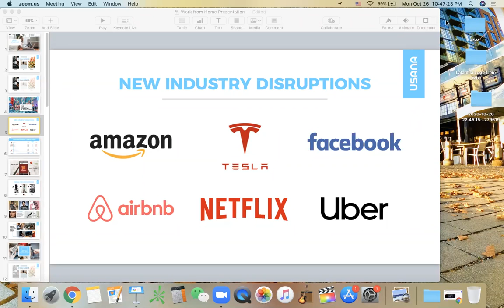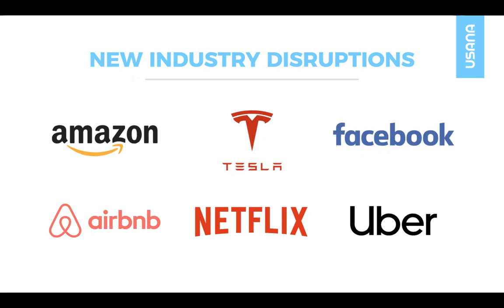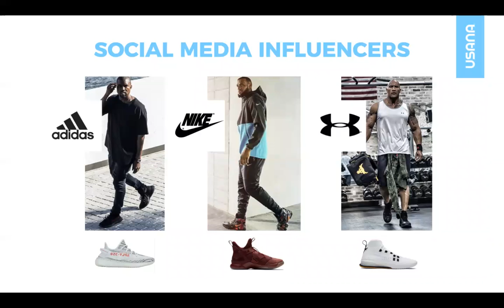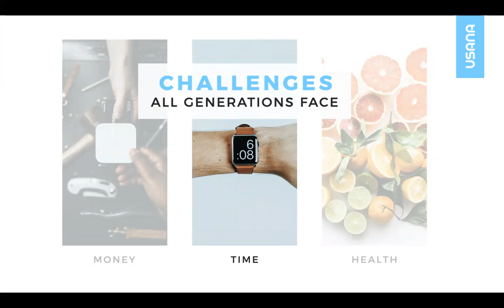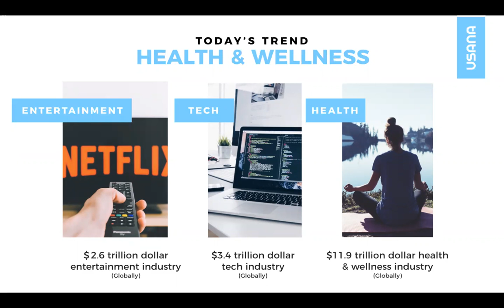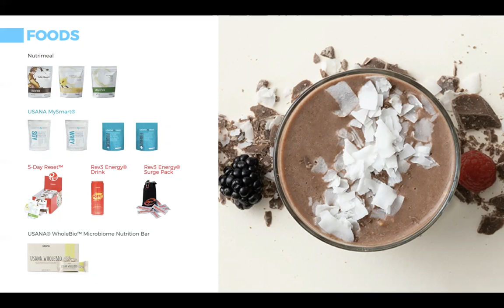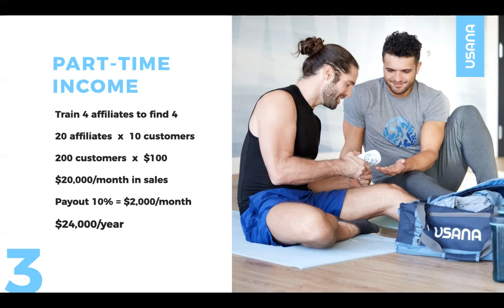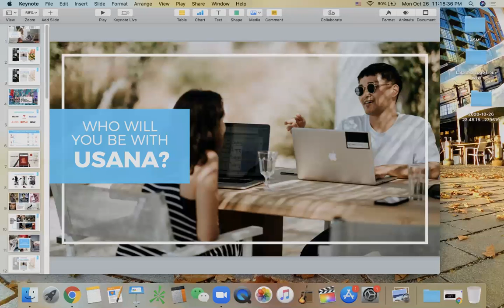How to create a work from home online business to achieve financial freedom?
The latest presentation from Global Health Team